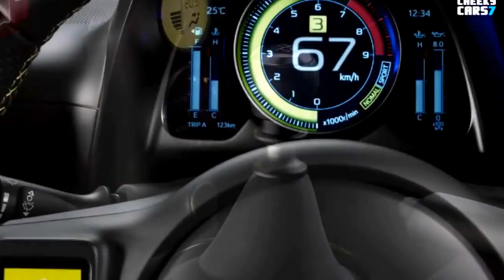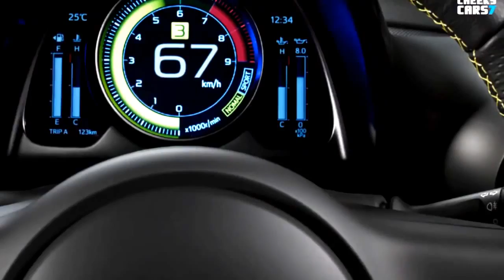Toyota SFR 2015 2016 concept sport cars, sport cars video, sport cars